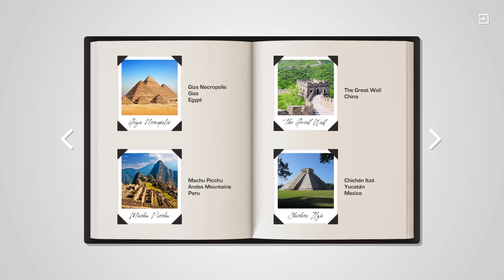Puzzle Master: Wonders | Trailer | GS Games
Puzzle Master: Wonders is a collection of "15 Puzzle" games with images of the Wonders of the World and UNESCO's World Heritage Sites.